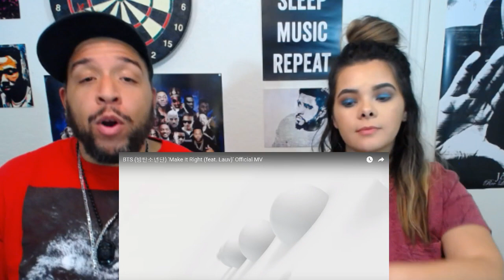BTS - “Make It Right” (Remix) ft. Lauv *ESMR REACTION*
What it do, Revenger Crew! Thanks for always rockin' with us! Today we are reacting to a new music video, Make it Right by South Korean phenomenon BTS. It was digitally released back in April. Then a remix featuring singer Lauv was released as the second single on October 18, 2019. For those of you who have been living under a rock, BTS consists of 7 artists V, J-Hope, RM, Jin, Jimin, Jungkook, and Suga. They originated from Seoul in 2013! These young men are super talented. ATP doesn’t think they can do any wrong.

Tell us, what’s your favorite BTS song?

Follow Bo on Instagram: @merrillproductions
Follow Anweezy on Instagram: @anweeezyyy